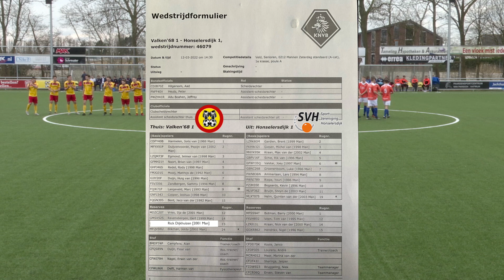Valken'68 - sv Honselersdijk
Samenvatting van de wedstrijd Valken'68 vs sv Honselersdijk, gespeeld op zaterdag 12 maart 2022.
Camera en edit: Hans Stauttener
Commentaar: Hennie Kanbier